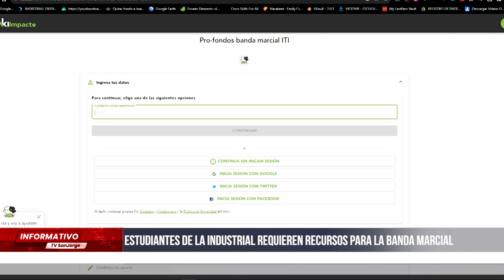Estudiantes de la Industrial requieren recursos para la banda marcial